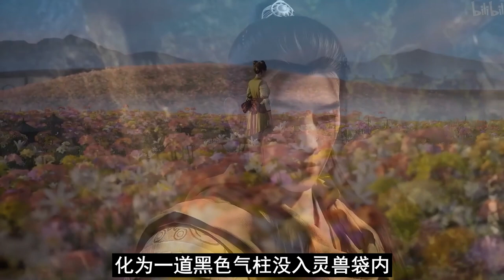【凡人修仙传】仙界篇：2303集 下逐客令 凡人修仙传剧情讲解 凡人修仙分析 凡人修仙传原著小说解析 凡人修仙传小说解读